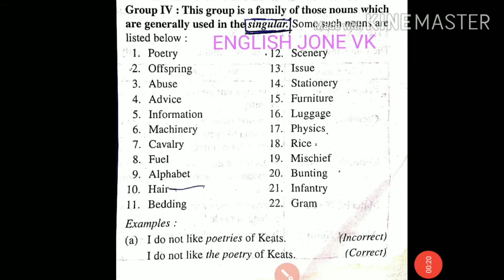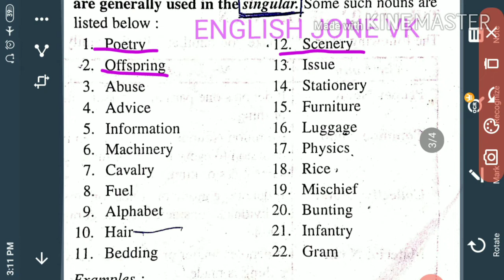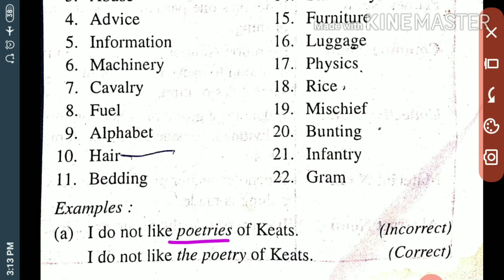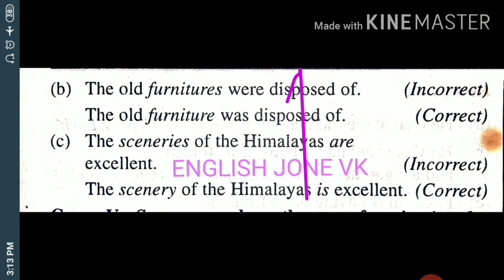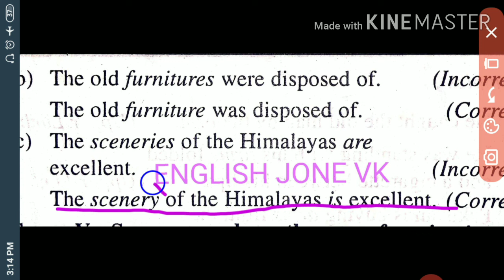Behaviour of Noun part-4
My videos are very helpfull for all competition(tgt pgt tet ctet stet bank ssc).
If you want to know complete English grammar then you should watch my all videos.It is helpfull for grammar and literature both.